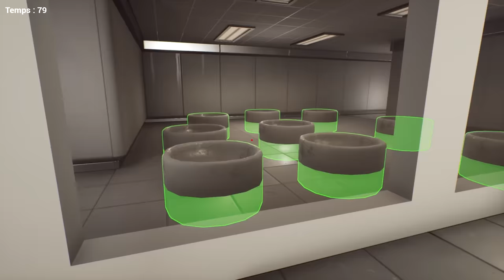L'ANIMAL DE COMPAGNIE LE PLUS DINGUE DU MONDE !